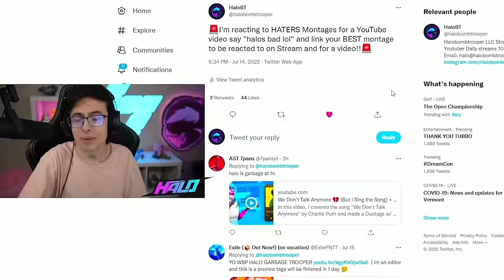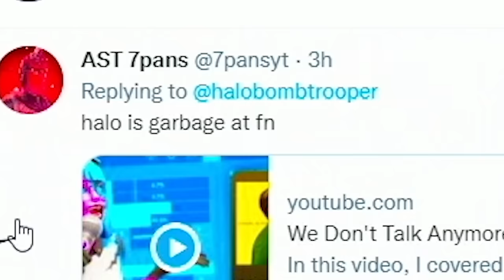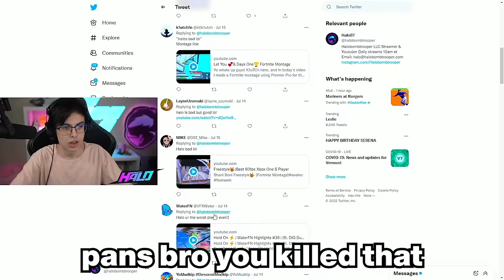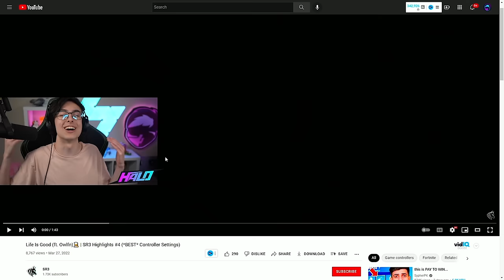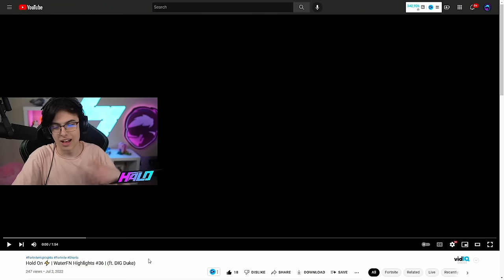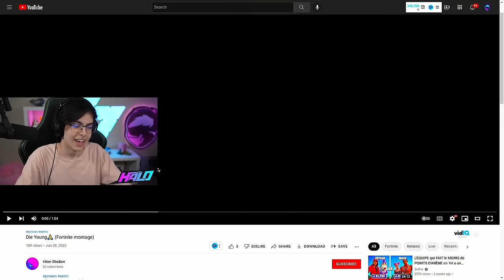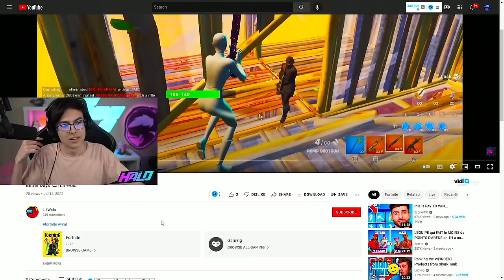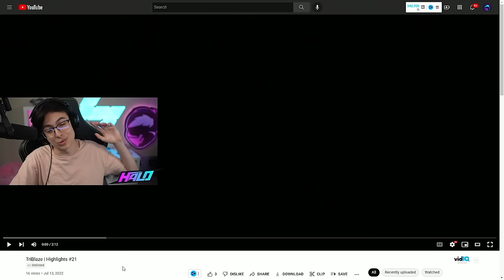I Reacted To My HATERS Montages 🤣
I finally reacted to my hater's montages... things got crazy.